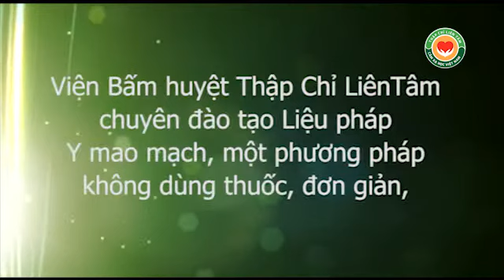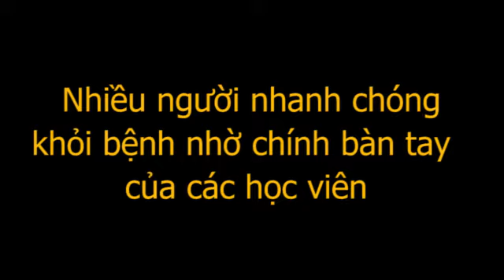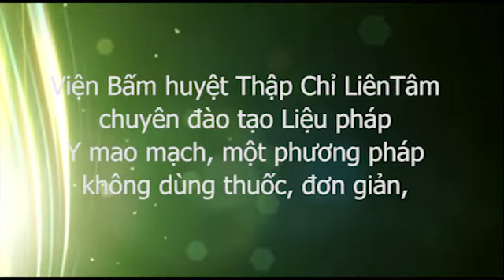Thầy Dư Quang Châu, đôi lời bộc bạch về chườm gan và công đức